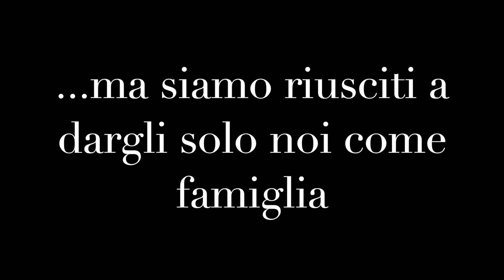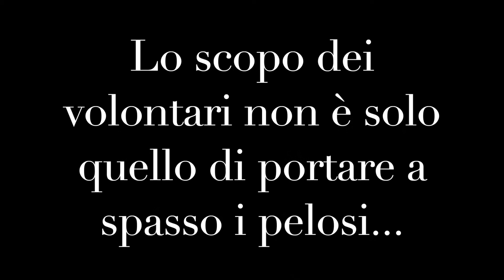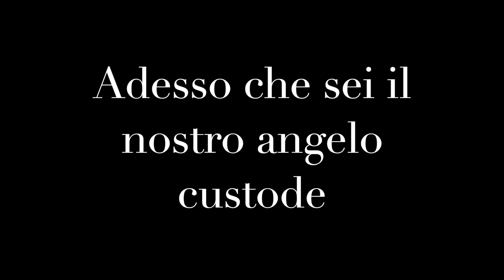Il nostro Max ci ha lasciato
...corri felice...